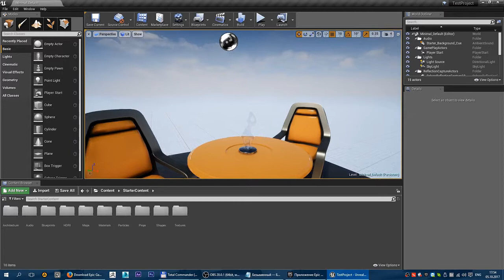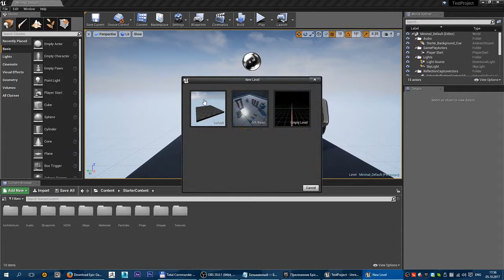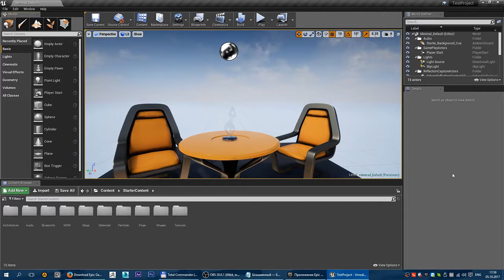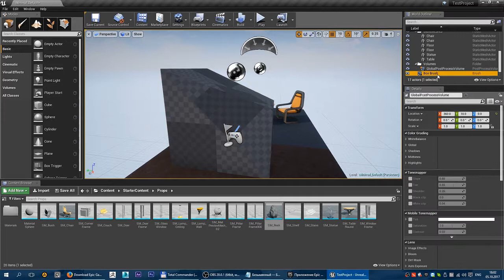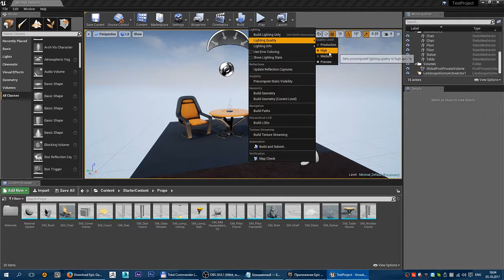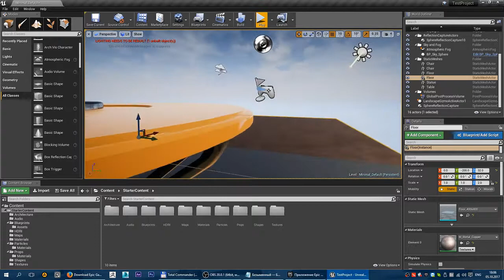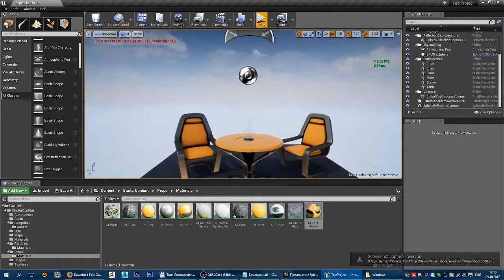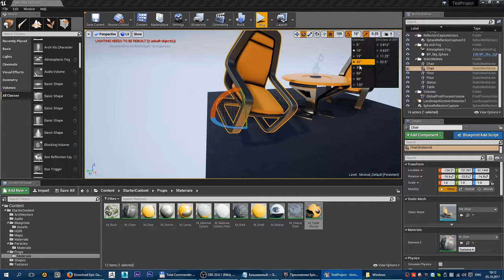Unreal Engine 4 - Интерфейс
Данное видео специально для моих студентов.
twitter: @popov_sn | insta: sergeycg
skype: sergey.cg